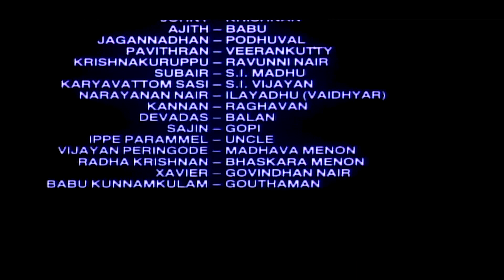'Devasuram' Best Classic Movie Climax Scene | Mohanlal | Napoleon | Innocent | Revathy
'Devasuram' Best Classic Climax Scene | Mohanlal | Napoleon | Innocent | Revathy | Action Movie

Devaasuram is a 1993 Indian Malayalam-language drama film directed by I. V. Sasi and written by Ranjith. It stars Mohanlal, Revathi, and Napoleon, with Innocent, V. K. Sreeraman, Maniyanpilla Raju, and Augustine in supporting roles. The songs featured in the film were composed by M. G. Radhakrishnan, while S. P. Venkatesh composed the background score.